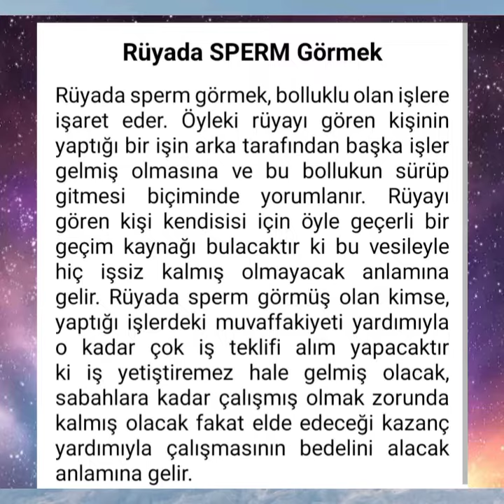rüyada sperm görmek